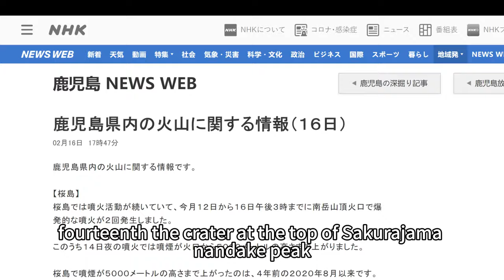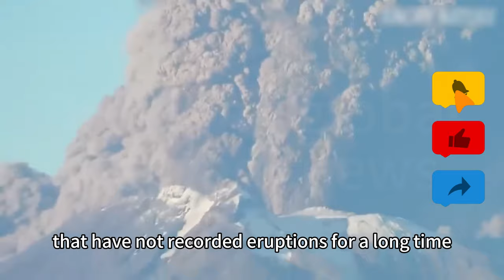Just happened! Japan's Kagoshima volcano erupts! Volcanic ash spewed 5,000 meters into the sky!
Just happened! Japan's Kagoshima volcano erupts! Volcanic ash spewed 5,000 meters into the sky! Sulfur dioxide seriously exceeds the standard! A lot of volcanic ash covers the town!

Breaking global weather news is released 24 hours a day. Including floods, earthquakes, hurricanes, tornadoes, Vulcan eruptions, blizzards, hail and other special events.

Not only does it record the truth at the scene, but it also explores the underlying causes of the disaster!
We will continue to use a scientific perspective to explore the complex truth behind meteorological events.